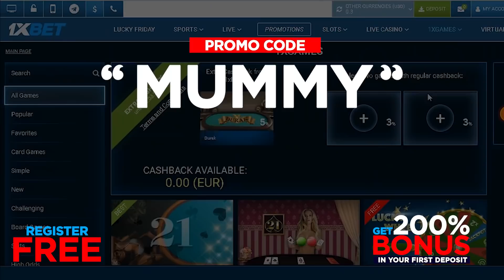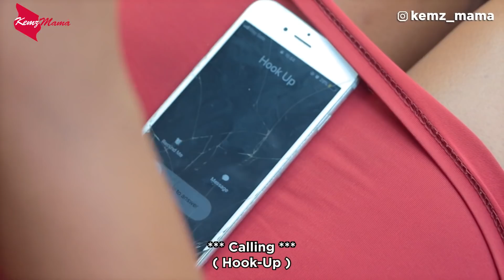What 😂😂😂 Kemzmama Mummy Wa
What 😂😂😂
Mummy wa || Kemz Mama || Kemi Ikuseedun

Actress / Comedian / Content Creator